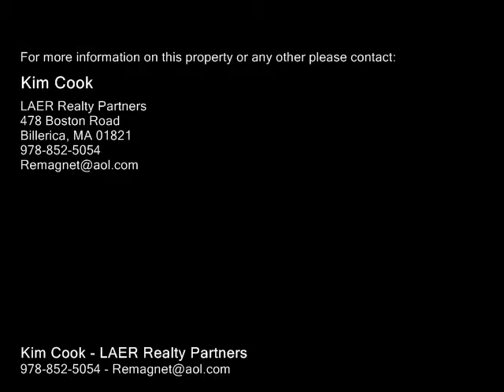47 Sprague Ave Lowell, MA 01852 - Single-Family Home - Real Estate - For Sale -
47 Sprague Ave Lowell, MA 01852 SingleFamily Home Real Estate For Sale QUICK CLOSING POSSIBLE! Tewksbury line location for this spacious ranch on a fantastic, fenced, and level lot! Such a convenient location! Minutes to route 495, shopping, medical facility and Shedd Park! Hardwood flooring in the bedrooms and living room. Ceramic tile in the kitchen, dining area, bath, and hall. The front to back family room leads to one of 2 decks. Fully applianced kitchen is open to the dinng area. Finished lower level offers 2 large rooms and a Summer kitchen. No need to limit the guest list for your next cook out!! Huge, sun filled, level lot with a good size patio and above ground pool. 1 car garage with storage. Newer roof and shed. Gas utilities.

Kim Cook
LAER Realty Partners